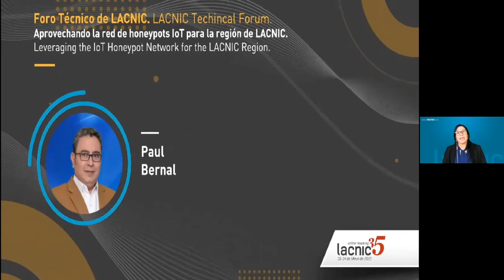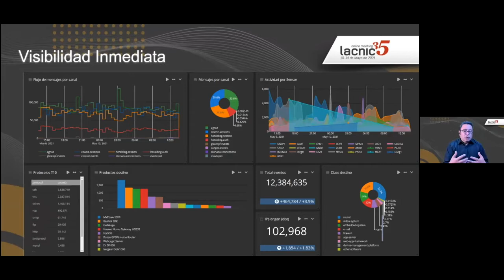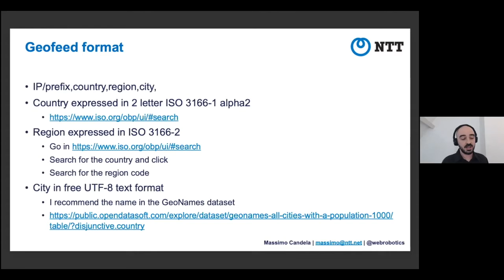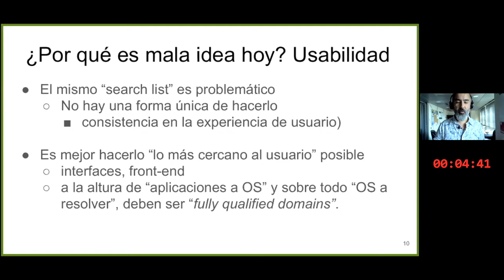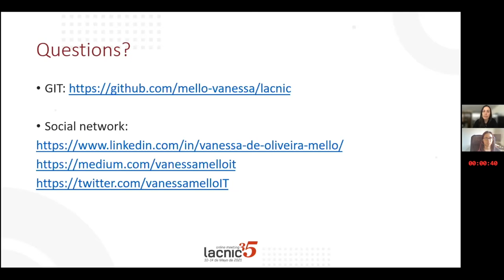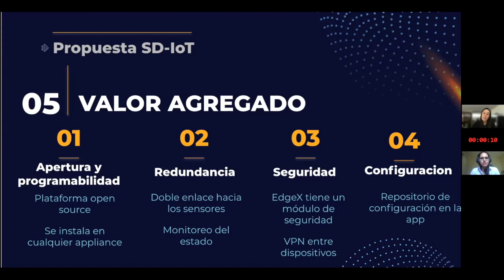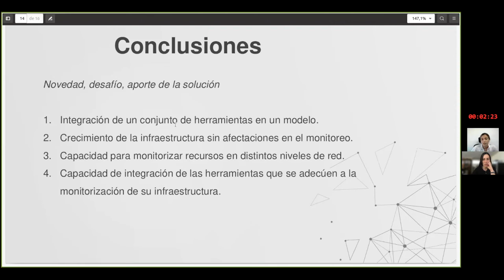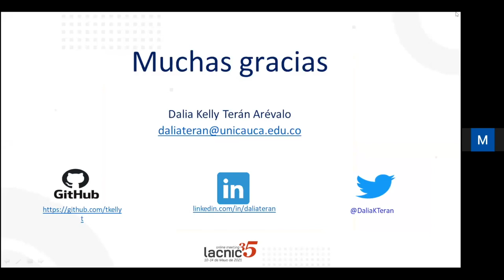Fórum Técnico do LACNIC parte 2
O Fórum Técnico do LACNIC (FTL) é um espaço de troca e discussão da comunidade da LAC sobre tecnologias da Internet.  São apresentados trabalhos técnicos sobre questões como segurança cibernética, IPv6, DNS, Internet das Coisas, Interconexão, operação de redes, regulamentação, entre outras.